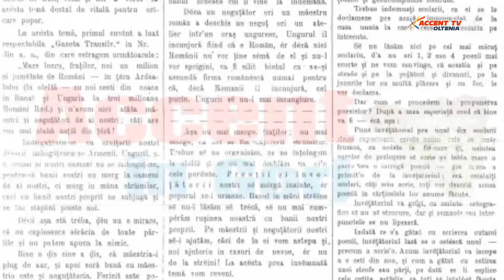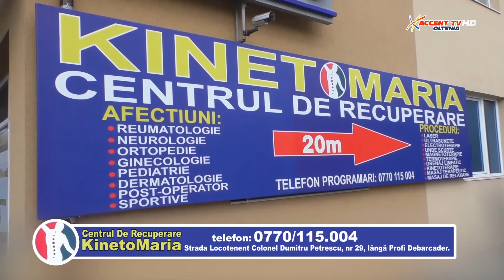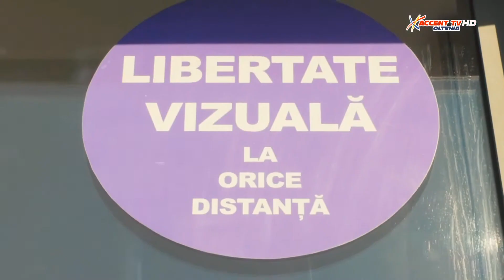Administratie publica 21 august 2020 Marcel Romanescu